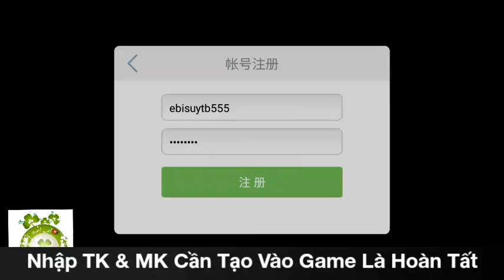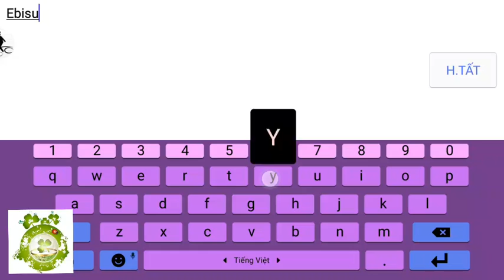Game Private Đông Tà Free All | Free Full Super VIP - Full KNB + Full Thần Tướng Thần Thoại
Bản Lậu Game Đông Tà Tây Độc Open Sever 3 Hôm Nay - Hỗ Trợ Free Full Super VIP - KNB + Full Thần Tướng Đỏ Thần Thoại + Quà Event.
Dung Lương:     352Mb
Hướng Dẫn Tạo TK:      0:13
Hướng Dẫn Nhận Full:     1:50